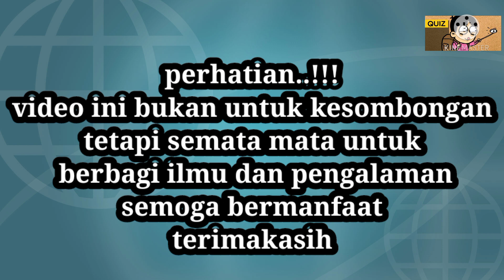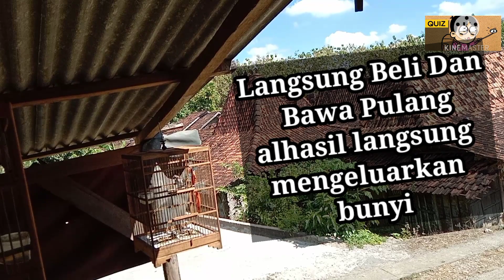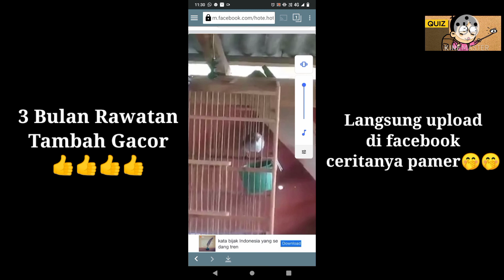Cara memilih burung trucukan di pasar ombyokan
Cara Memilih Trucukan Ombyokan yang Bagus sangat dibutuhkan untuk anda para kicau mania dalam mendapatkan burung yang berkualitas. Trucukan bakalan yang ada di kios ataupun pasar burung biasanya sering dijual dengan cara ombyokan. Cara ombyokan ini biasanya ditawarkan dengan harga yang murah dan juga terjangkau. Berikut cara sederhana dan mudan dalam memilih burung trucukan di pasar